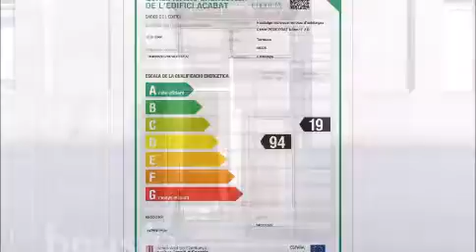carrer de pere prat 16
con terraza